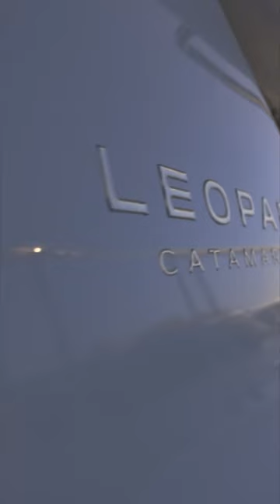Leopard 40PC - Boat Review Teaser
► Full test in Multihulls World 189:
► A third powercat in the Leopard range.
► Following the launch of two large models - the 53 and 46PC - and the retirement of the very successful 43PC, it came as no surprise to discover a new compact model from Robertson & Caine, the 40PC. In terms of design, this powercat blends perfectly into the new range with very long hull windows and an immense flybridge. It features an imposing panoramic coachroof with a beautiful L-shaped galley and, despite being shorter in length, manages to house great cabins all equipped with island beds and bathrooms. But the real plus compared to the 43PC? Aboard this model, there’s a proper interior helm station.

► TECHNICAL SPECIFICATIONS
Builder: Robertson & Caine
Length: 40’ (12.19 m)
Waterline length: 39’7” (12.07 m)
Beam: 21’8” (6.61 m)
Draft: 3’5” (1.04 m)
Displacement: 28,819 lbs (13.07 t)
Water: 170 US gal (640 l)
Fuel: 370 US gal (1,400 l)
Engines: 2 x 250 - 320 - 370 HP
Cruising speed: 17 knots
Top speed: over 20 knots